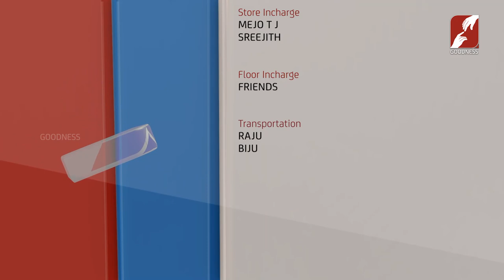Gift Of God | EPI 56 | JOISON, JOICY & Family | Part 1 | GOODNESS TV